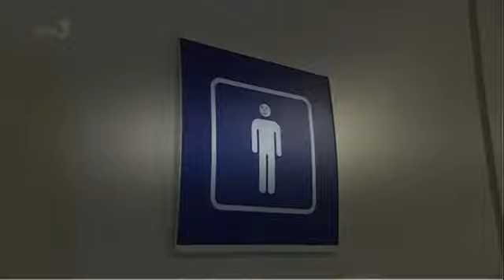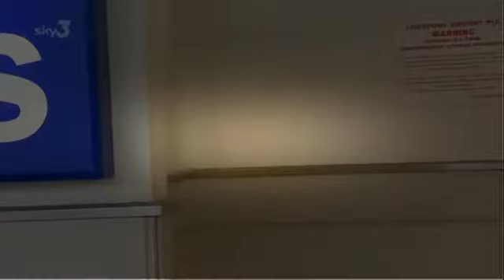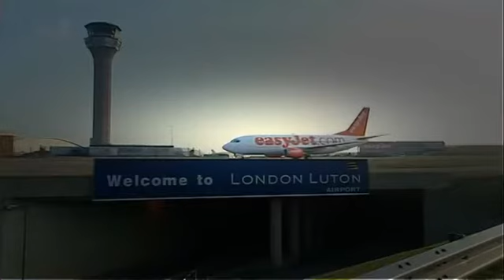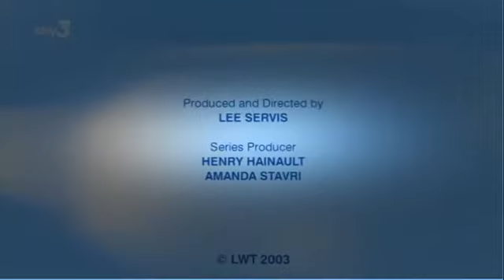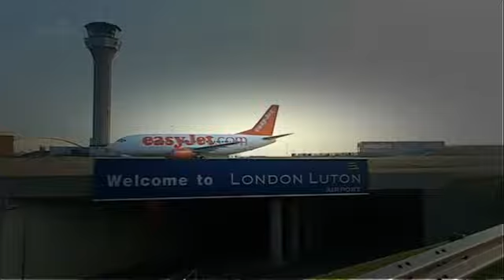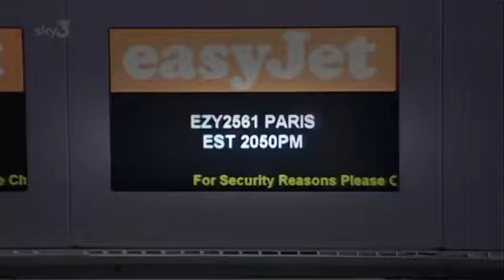Airline UK Easyjet TV Show - S7 Ep 7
wfbag